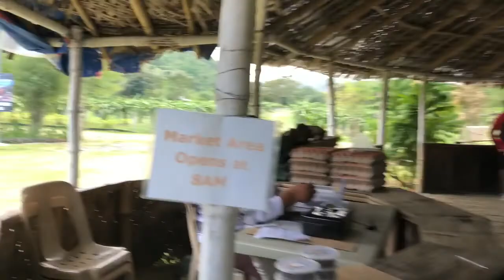HELPING MY BRO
PALAYA NATURAL FARM
Sta. Ines Road, Antipolo, Rizal
2 hour drive from Manila